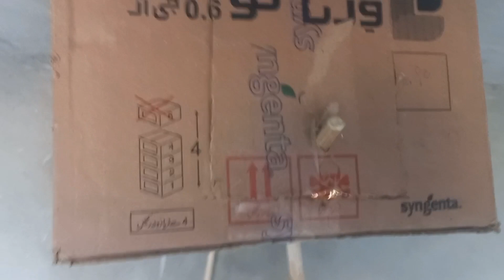Aj New Chicks Le Liye ❤️ 💙 💜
Assalam-o-alaikum Freinds Aj Hum ne new chicks le liye hain ❤️ 💙 💜 💖 💗 💘 ❤️ 💙 💜 💖 💗